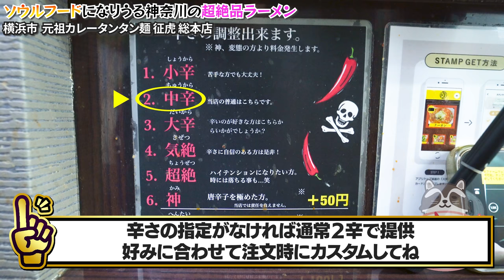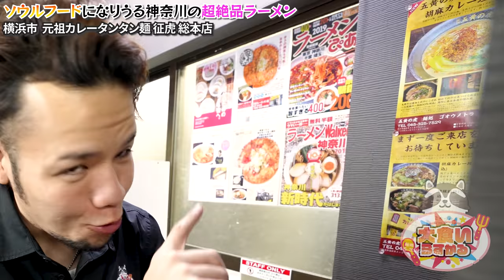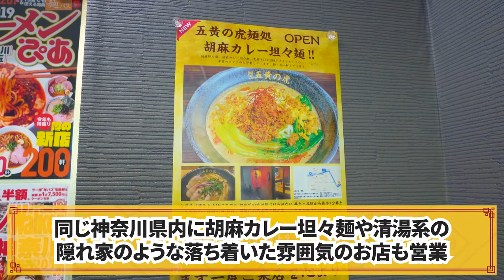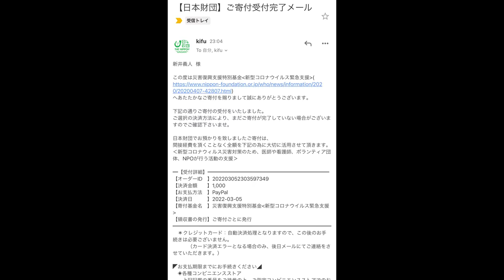カレーと坦々麺が合わさった最強のガッツリラーメンが旨過ぎて吹き飛んだ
本日は征虎さんというカレーに坦々麺を組み合わせた最高の一杯をご提供されているお店に突入！

マジで理屈とかなんだとかそんなんじゃないタイプの心に響くラーメンに出会ってしまった
癖になり過ぎて撮影した後もめっちゃ食べたい衝動に駆られる